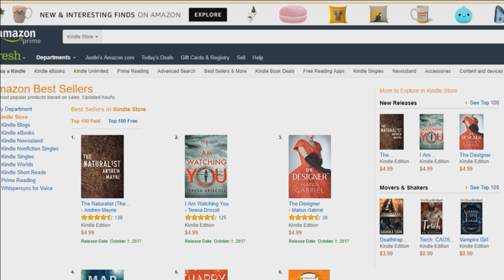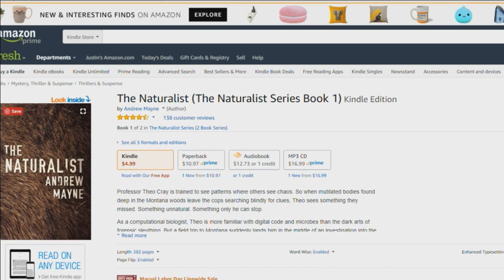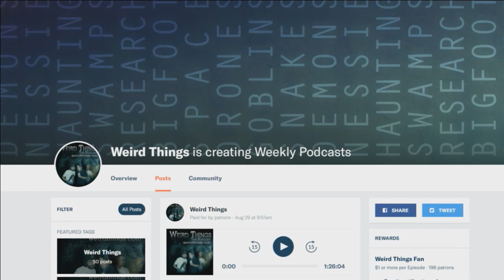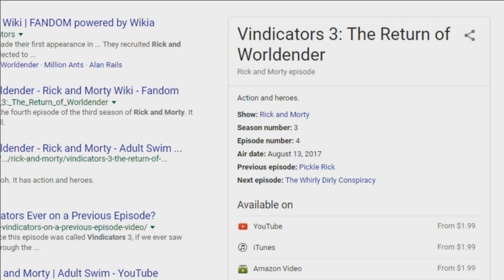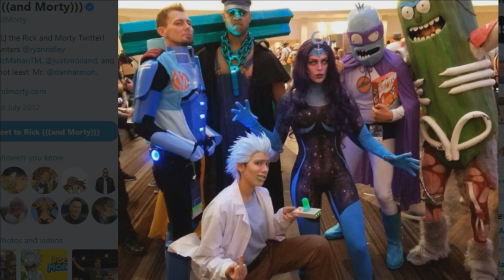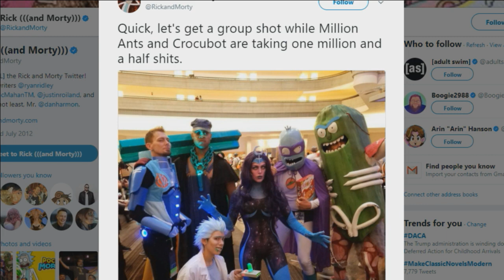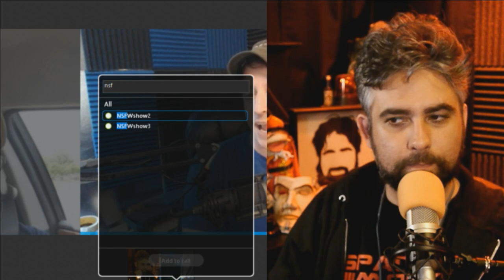Weird Things Ep. 276